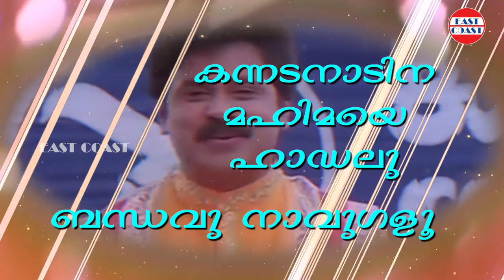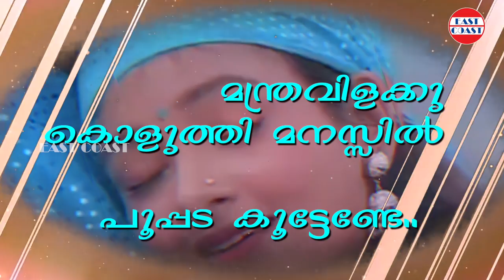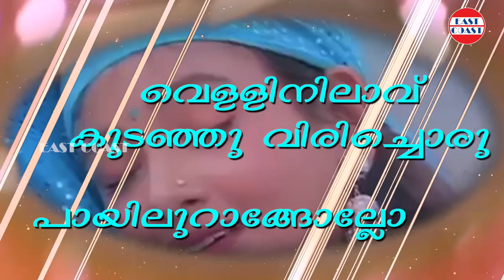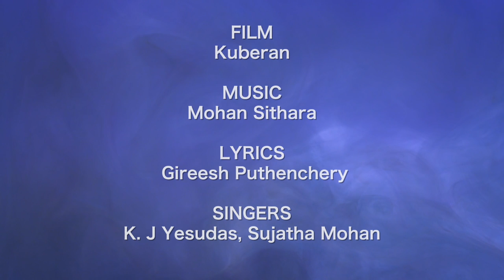Kanni Vasantham | Lyrical Video Song | Kuberan | Dileep | Mohan Sithara | KJ Yesudas, Sujatha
Film: Kuberan
Lyric: Gireesh Puthenchery
Singers: KJ Yesudas, Sujatha Mohan

♪ Kuberan Full Songs Available on ♪

Set "Kanni Vasantham" song as your callertune